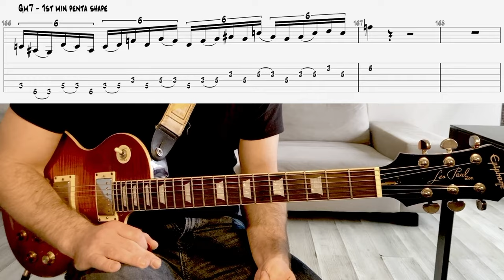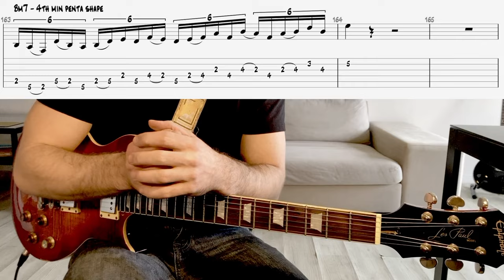Pentatonique en Brisures inversées 🤔 What ?